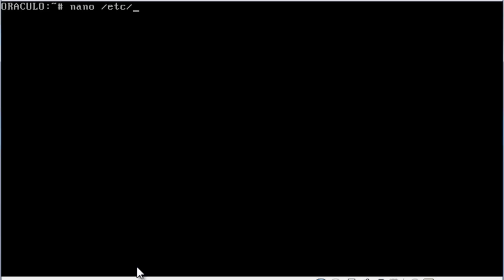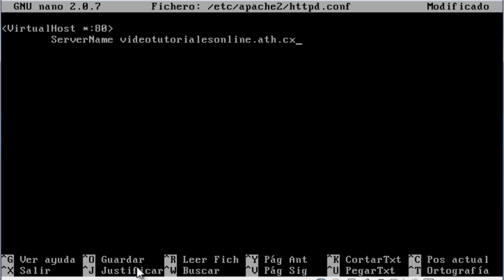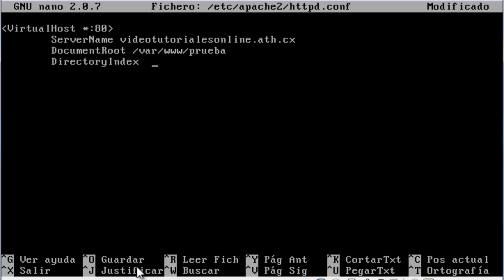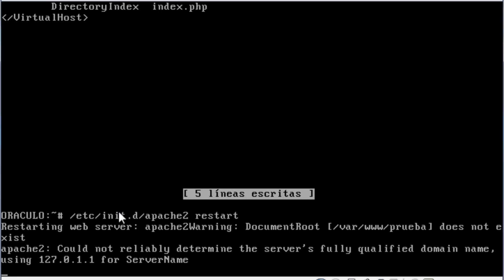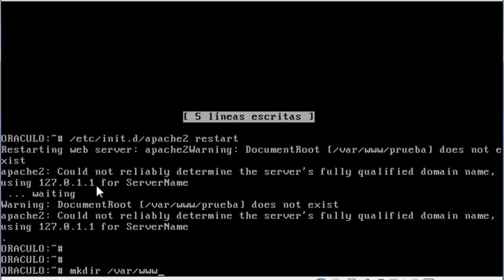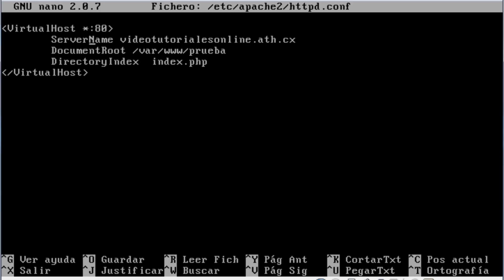Servidor Web 11 - Configuración de VirtualHost - Debian 5.0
Servidor Web Debian 5.0 Lenny - Configuración de varios dominios en un servidor web Debian 5.0 mediante VirtualHost